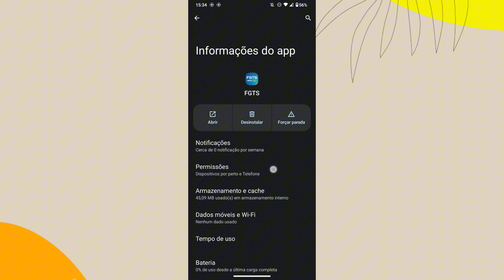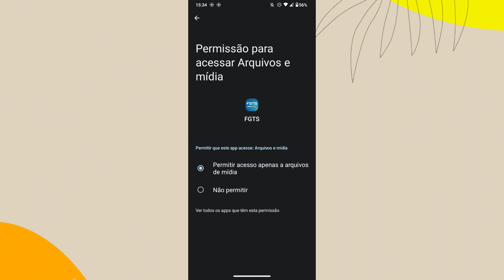COMO ATIVAR A PERMISSÃO DA FUNÇÃO MICROFONE NO APLICATIVO FGTS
eai galera.
nesse vídeo você vai saber como está ativando a permissão de microfone do aplicativo fgts no celular.